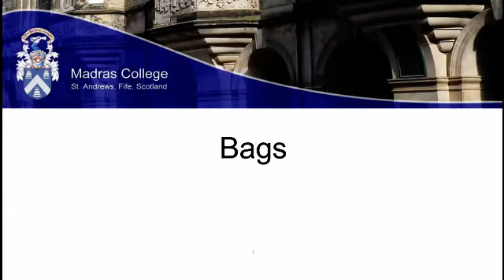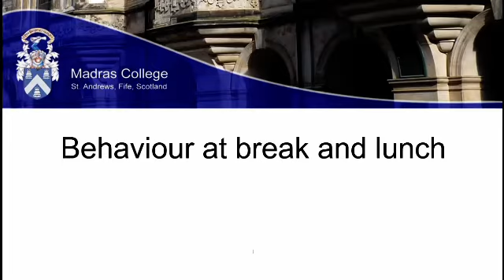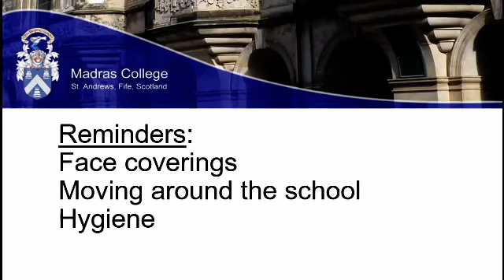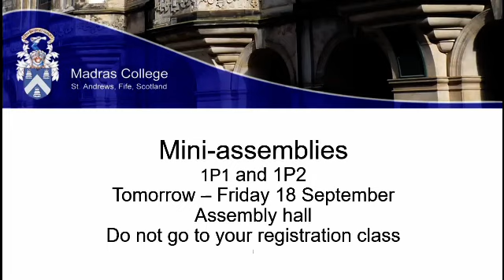Junior assembly 17 Sept